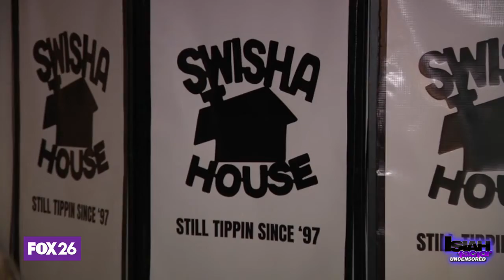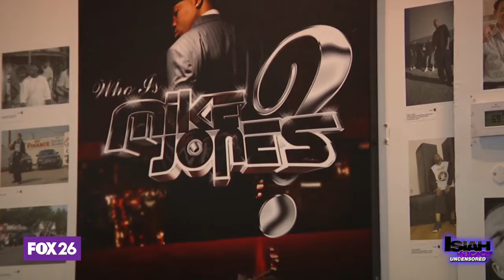Swishahouse hosts "Still Tippin since '97"exhibit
2022 marks 25 years of Swishahouse. The iconic rap label has forever changed the rap game by allowing Southern artists to make a name for themselves on the national stage. Thursday night, the label hosted a special art exhibit that was open for one night only.